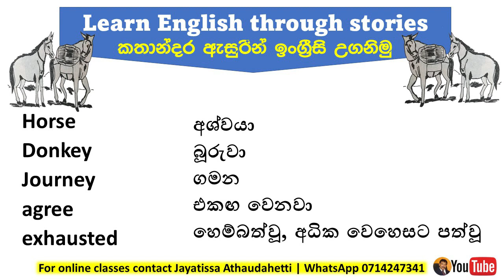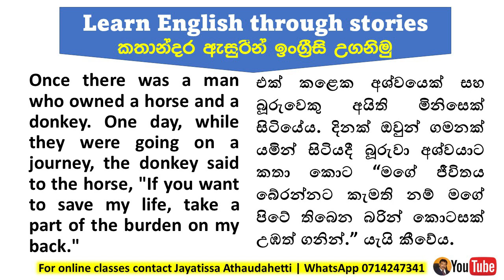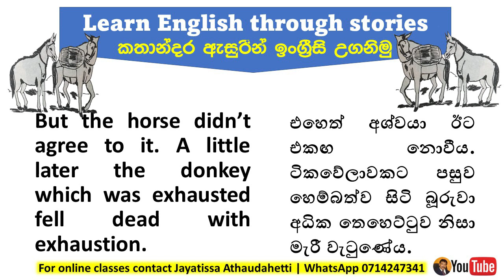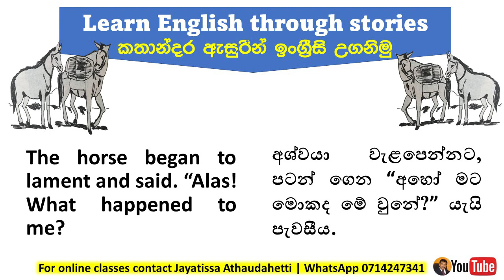Learn English through a story 21 | The Donkey and the Horse | කතාන්දරයක් ඇසුරින් ඉංග්‍රීසි උගනිමු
Dear friends, Learning English through stories is an interesting way of learning this universal language. "Laugh and grow fat" (සිනාසී තරවෙන්න) So goes a popular saying in English. So, why don't you try to improve your language skills while reading and listening to simple jokes like these?
In this series of lessons, I am going to teach you different aspects of the English language.
I have already planned a  special lesson for you to improve your knowledge of verbs. Learn English through a story, learn english,english conversation,speak english,english pronunciation,speak english with jayatissa Athaudahettti,jokes in english,understand jokes in english,what are english jokes,what are jokes in english,funny jokes,
Finally, I hope that learning English through jokes will help you a lot to brush up on your English. Good luck and Happy learning.
Jayatissa Athaudahetti.